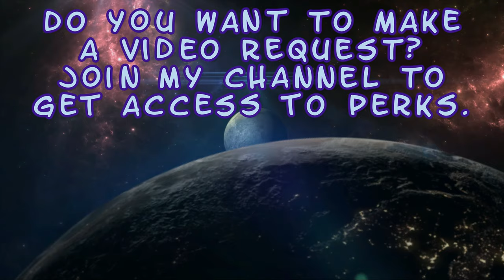Cassie Cage v Shao Kahn / Jax Briggs - Kasual Online Matches - Mortal Kombat 11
Enjoy! :D